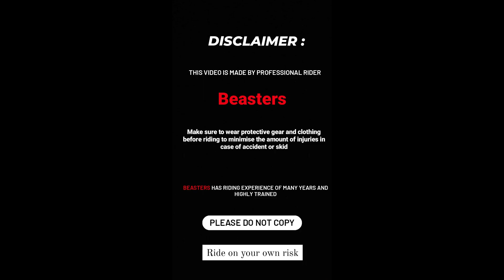crazy 220 rider spotted🔥! Street race gone wrong 🤕 ||ft r15v3 vs pulser220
pulser ns200 vs 220 ft. r15v2 street race